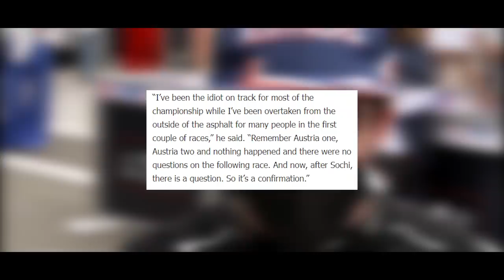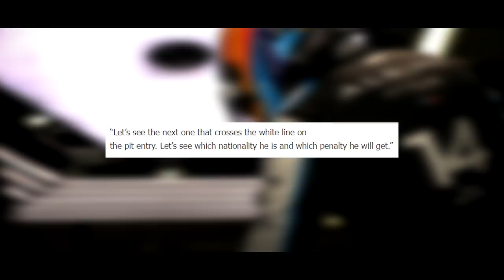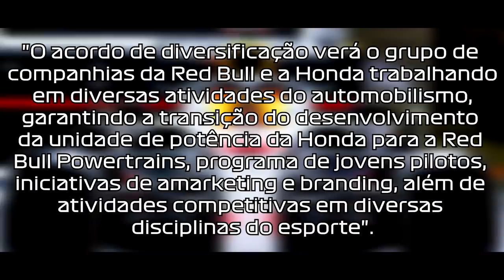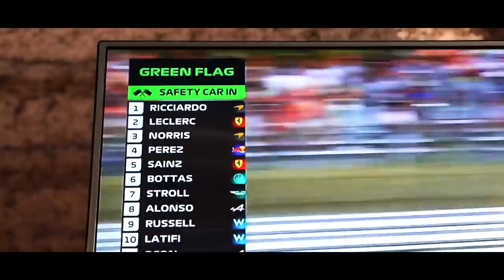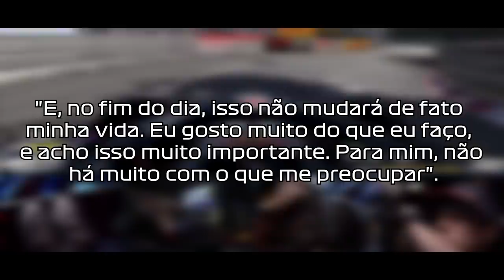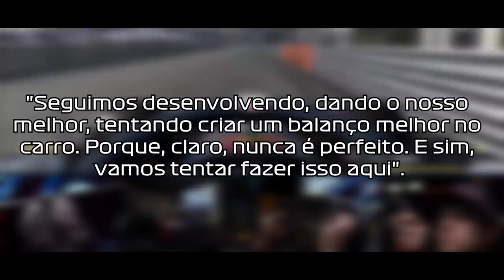PERDER O TÍTULO NÃO VAI PREOCUPAR VERSTAPPEN / SAINZ COM MOTOR NOVO / ALONSO CRITICA CRITÉRIOS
@scuderiamilani (Twitter)
YouTube.com/scuderiamilani

João 3:16